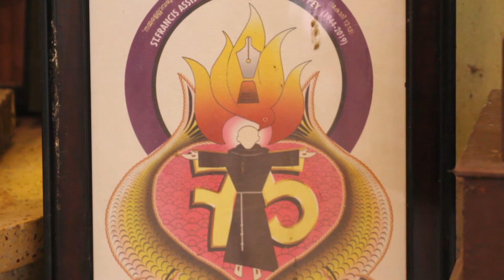Almavinte Diary kurippukal | Episode - 19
A Catholic Spiritual Services...

Ee video kanuka...
Maximum Share Cheyyuka...
"PRARTHANAYIL NINGALEYUM VEIKUNNU"
                                                                           Bro, Joychan.